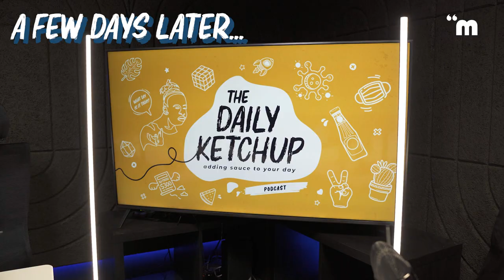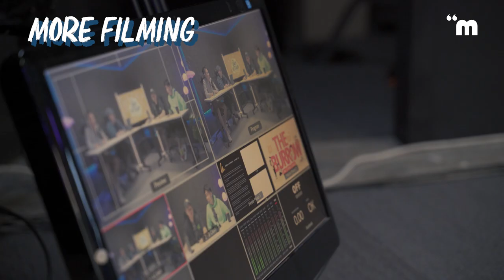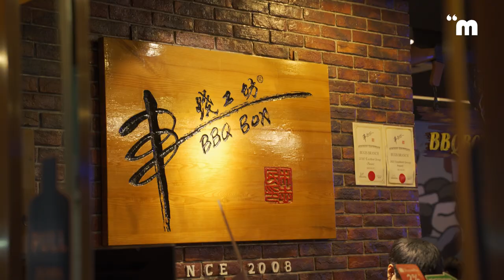the one where we eat pigs' brains for the first time (ft. naomi neo) | the besties vlog ep.1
WELCOME TO THE DAILY KETCHUP'S FIRST EVER VLOG!
In this episode, we reveal BTS of the podcast, our first time eating pigs' brains, and Dan losing his car keys.

Edited by:
Alison Tan